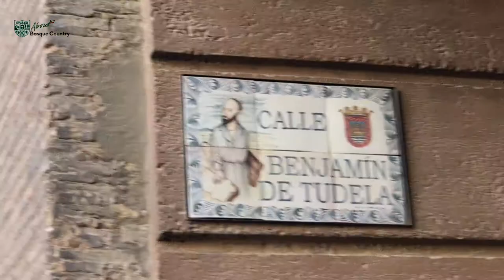Puntos de Vista: Tudela (Nafarroa) .... me pone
Tudela, la principal ciudad del sur de Nafarroa y capital de la Ribera, es una inmensa caja de sorpresas. Es un lugar que es imprescidible conocer a fondo, además de ser un "campamento base" perfecto para descubrir esa parte de El País de los Vascos.
Nosotros hemos hecho nuestra visita de introducción con las guías  de "Tudela me pone". Que, como explicamos en la entrada del blog, nos ha permitido conocer los principales puntos turísticos del centro histórico, en un recorrido "salpimentado" de historias, curiosidades y anécdotas relacionadas con el amor y el erotismo. Una forma divertida y amena de introducirse en la historia y los rincones de esta ciudad.